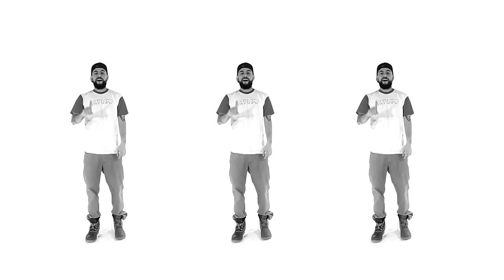Spose - The G.O.A.T. (Official Music Video)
Directed by Jay Brown.
Song produced by God.Damn.Chan.